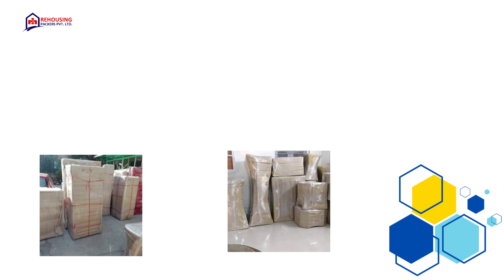Packers and movers from Gurgaon to Lucknow | Rehousing packers and movers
When moving from Gurgaon to Lucknow, it's crucial to find professional packers and movers who can efficiently handle your packing, shipping, and unpacking needs. Rehousing packers and movers are here to fulfill that requirement. Our knowledgeable relocation experts will ensure that your long-distance move from Gurgaon to Kolkata is executed seamlessly.

Don't hesitate to get in touch with us and connect with one of our relocation experts. Let us take care of the details and provide you with the exceptional moving experience you deserve.